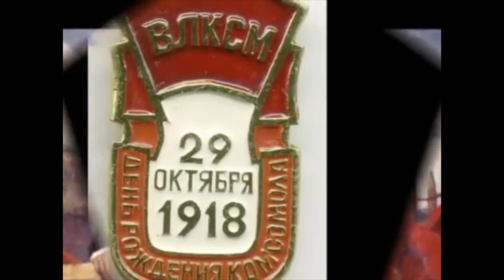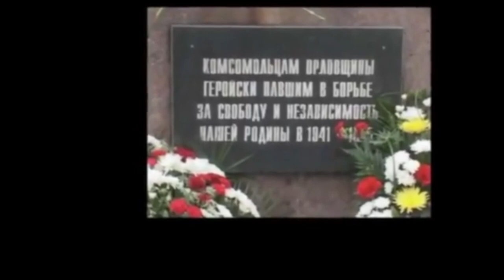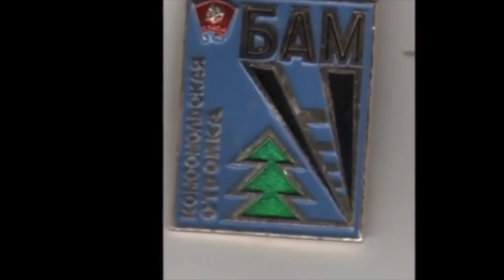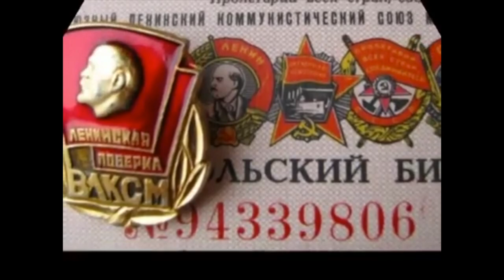Павел Грудинин поздравил товарищей с Днем комсомола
День рождения комсомола 2021: история и традиции праздника. ВЛКСМ уже давно прекратил свое существование, но для многих россиян День рождения комсомола по-прежнему остается одним из любимых праздников. Несмотря на распад Советского Союза, граждане нашей страны до сих пор вспоминают о нем с ностальгией. Помнят они и о комсомоле, хотя Всесоюзный Ленинский коммунистический союз молодежи уже давно прекратил свое существование.